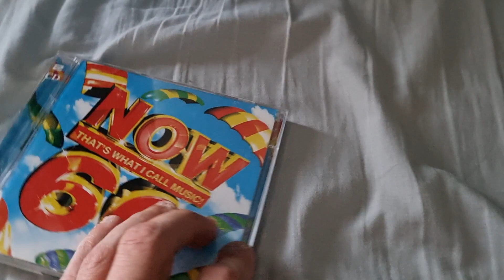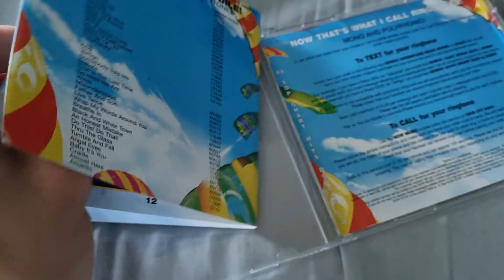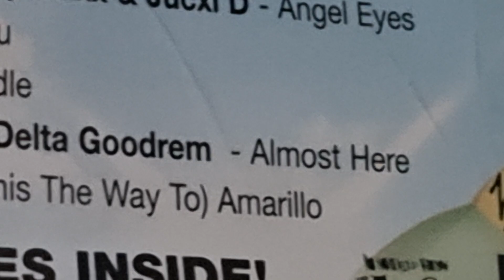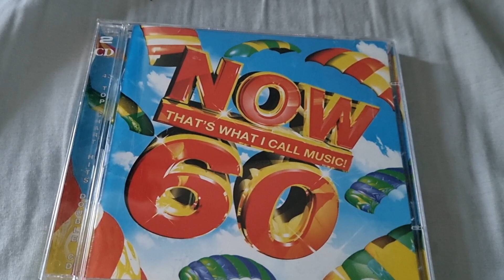NOW That's What I Call Music 60 Review